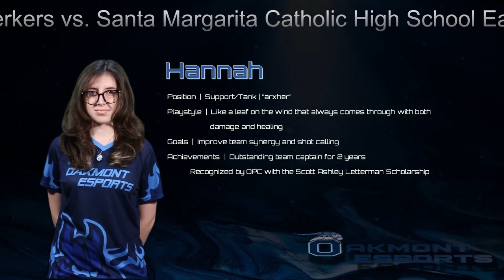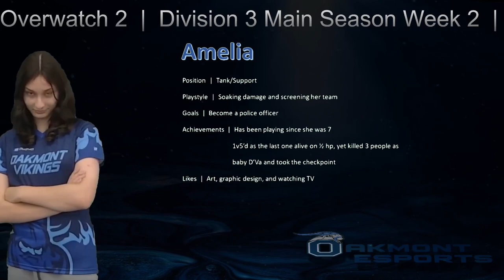Oakmont High School Fenrir vs. Santa Margarita Catholic High School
VHEL Overwatch 2 | Division 3 Main Season Week 2